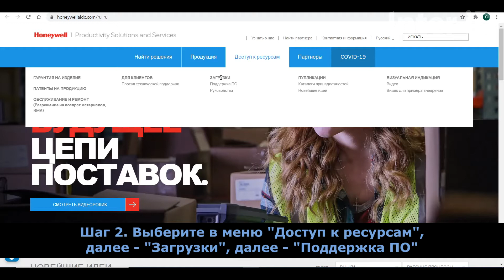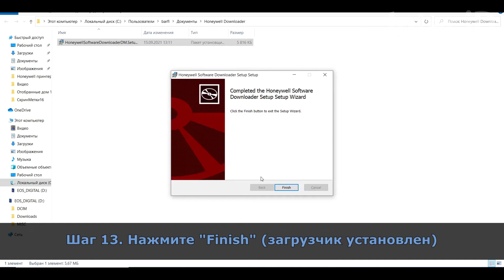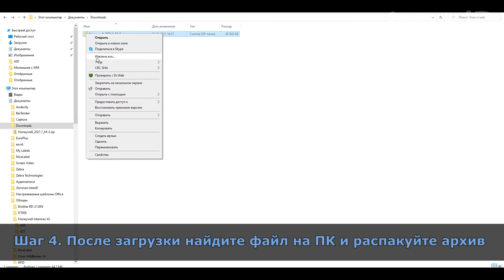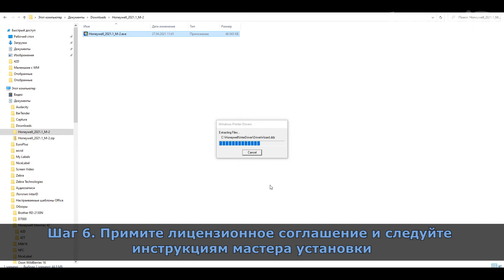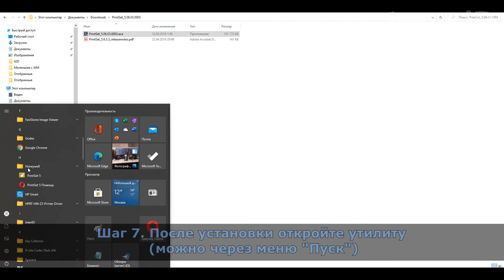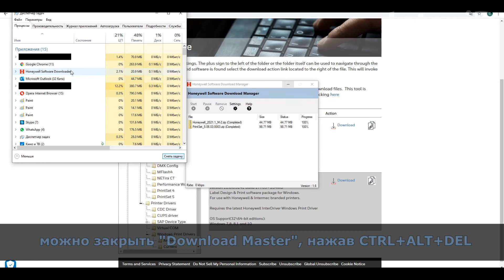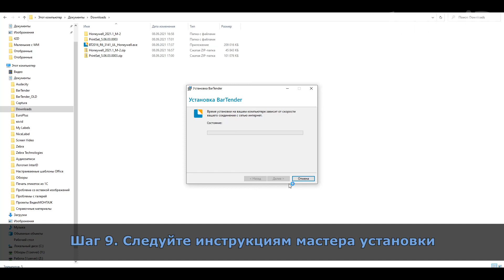Принтеры этикеток Honeywell: установка драйверов, утилит, Bartender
Пошаговая инструкция от "Интер АйДи" поможет скачать и установить драйверы для принтеров этикеток Honeywell (на примере Honeywell PC42D и PC42T), загрузчик программ, утилиту конфигурации, редактор этикеток Bartender Ultralight. Также предложено решение проблем с установкой и скачиванием программ. Видео содержит субтитры на русском языке.

Тайминг:
0:00 - Дисклеймер
0:16 -  Центр загрузок ПО Honeywell и установка загрузчика Honeywell Software Download Manager
2:04 - Установка драйверов для принтера этикеток Honeywell
3:40 - Установка утилиты для настройки принтеров этикеток
5:22 - Установка Bartender Ultralight в редакции для принтеров Honeywell